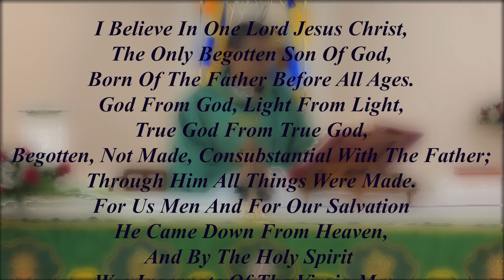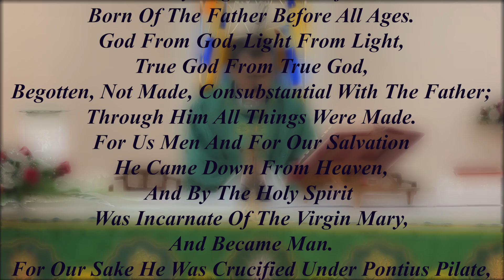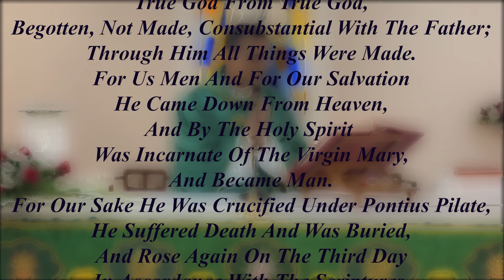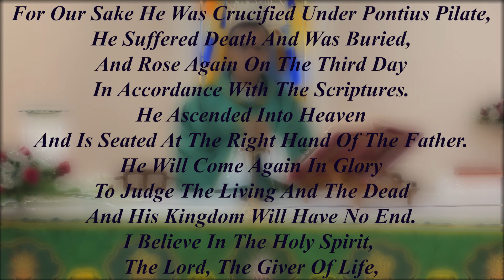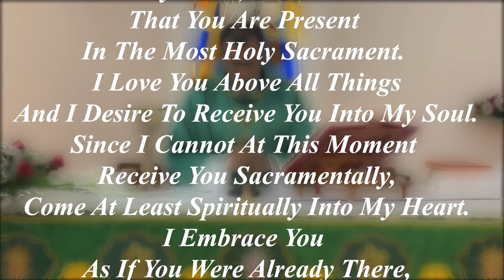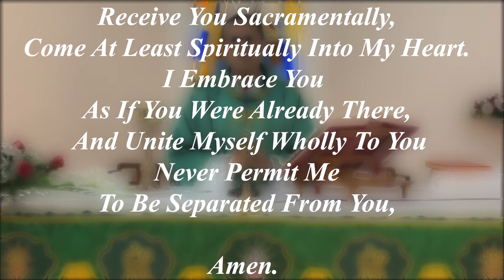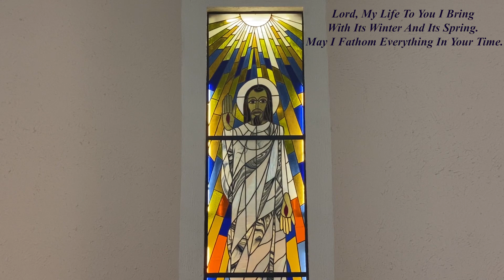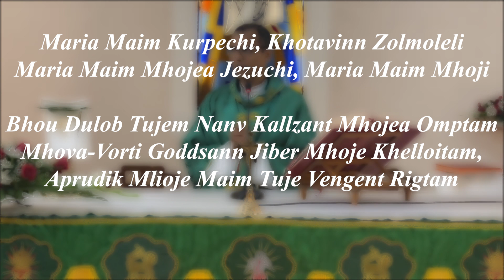The Holy Eucharist - 18th Sunday in Ordinary Time | 1st August